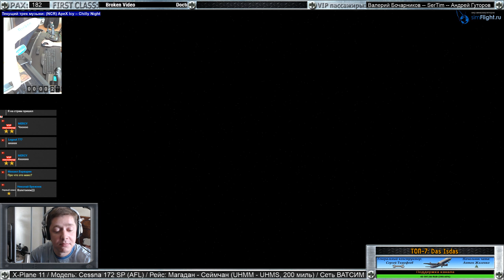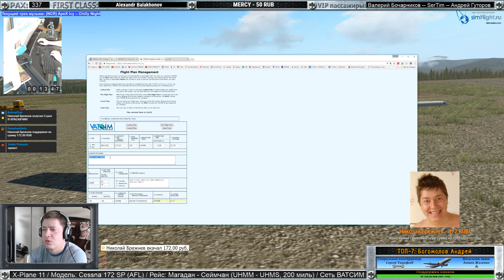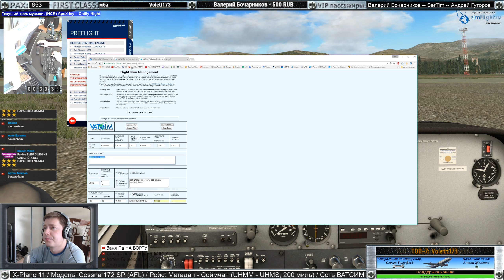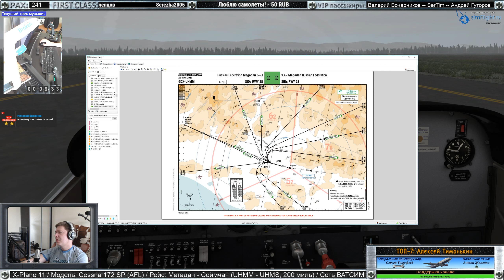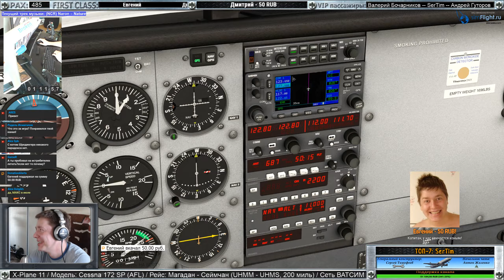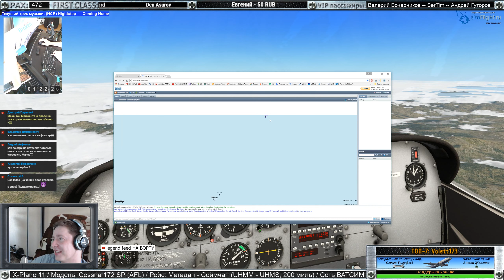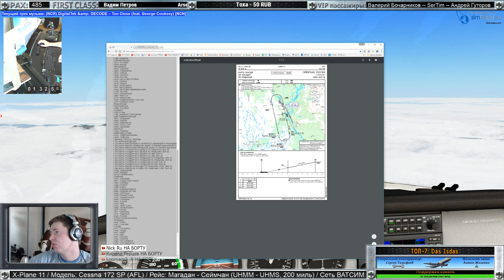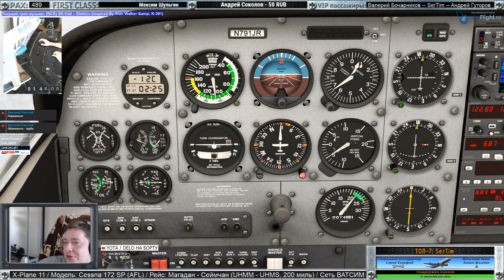"Ёжик в тумане" Cessna 172 для X-Plane 11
Вот так всегда. Когда думаешь, каким событием разнообразить стрим, событие само тебя находит )) Заход ниже минимума в Сеймчан на Цессне 172 от AirfoilLabs

Взлёт: 1:05:00
Перерыв: 1:52:10
Посадка вслепую: 3:54:20
Посадка внешним ракурсом: 04:03:50
Послестримие: доступно только в прямом эфире